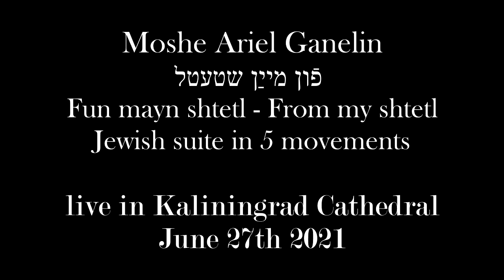Moshe Ariel Ganelin - From My Shtetl - Jewish Suite for organ (2021)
Moshe Ariel Ganelin, internationally acclaimed organist and composer, is proud to present the premier performance of his Jewish Suite for organ op. 48 - From My Shtetl - פֿון מײַן שטעטל

The Suite consists of 5 movements:

I. Shacharit and nigun
II. Moroccan tunes
III. Hasidim are travelling to Rebe
IV. The Mysteries of Zohar
V. A Festival in Lyubavichi

Recorded during the solo recital in Kaliningrad Cathedral, June 27th, 2021.